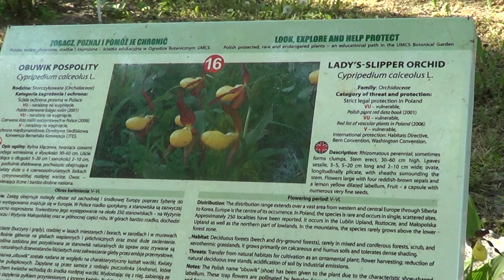LUBLIN Ogród Botaniczny UMCS w maju 2017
Maj w ogrodzie - to nie tylko piękno, śpiew ptaków, ale i zapach bzu, kwitnących piwonii, krzewów i drzew, trudno przejść obojętnie. Ogród Botaniczny UMCS. Lublin, 20 maj 2017.